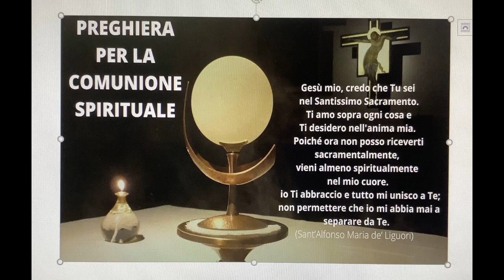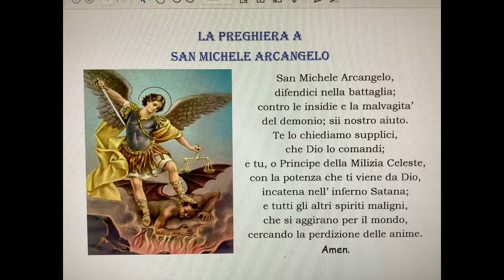Italian Mass 4 Marzo 2021 Continuation